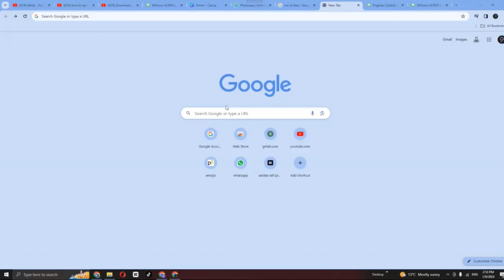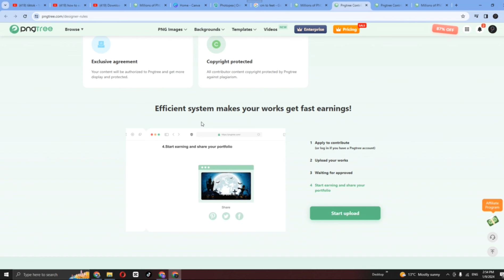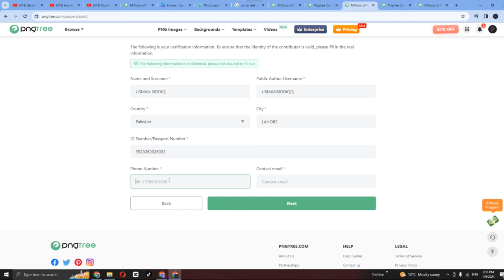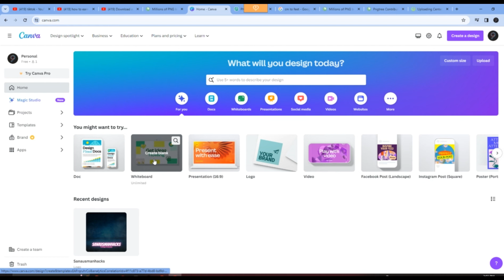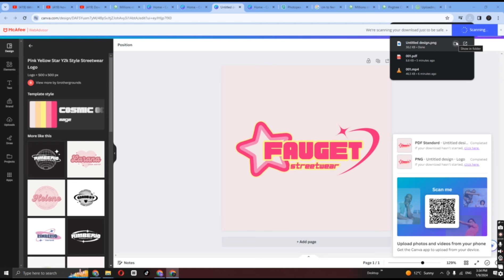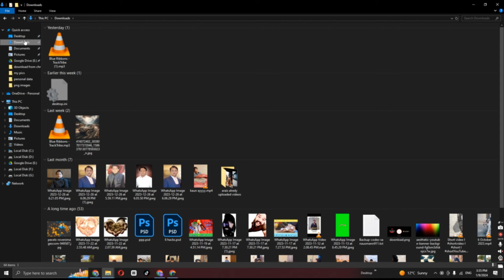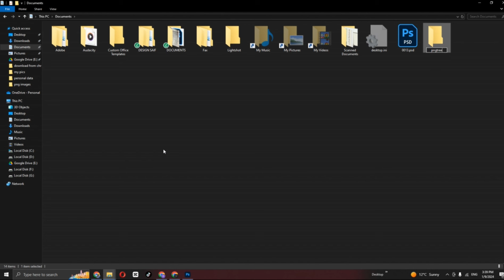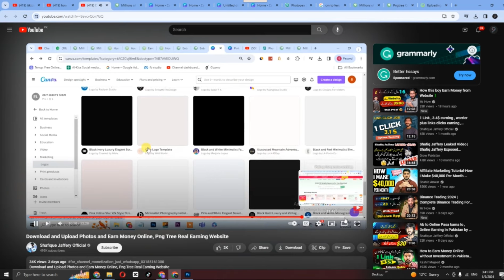Download and Upload Photos and Earn Money Online, Png Tree Real Earning Website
Make money online with your photos! (Png Tree)
Earn passive income with Png Tree: Sell your photos, easy!
Upload photos, get paid: The Png Tree side hustle you need
More descriptive:

Learn how to sell your photos online and make money with Png Tree, a legit microstock platform.
No investment needed! This beginner-friendly guide shows you how to upload photos and start earning on Png Tree.
Is Png Tree a real way to make money online? Watch my review and see for yourself!
Intriguing:

Secret website pays you for your photos! (You won't believe how much)
My shocking discovery: This platform turned my phone pics into cash!
Ditch the 9-to-5! Earn a living from your photography with this hidden gem.
Call to action:

Download my free guide to selling photos on Png Tree!
Don't miss out! Sign up for Png Tree now and start making money from your photos.
Bonus tip:

Use relevant keywords in your description to help people find your video. For example, you could include terms like "microstock photography," "stock photos," "passive income," and "Png Tree."